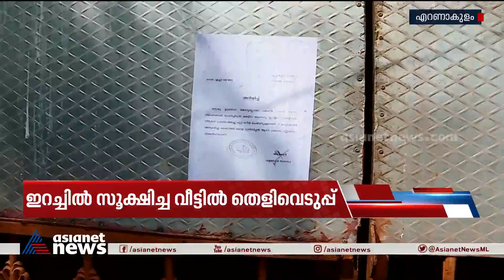സുനാമി ഇറച്ചി പിടികൂടിയ കേസ്; ഇറച്ചി സൂക്ഷിച്ച വീട്ടിൽ പ്രതികളുമായി തെളിവെടുപ്പ് | TSunami Meat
കളമശ്ശേരിയിൽ 500 കിലോ സുനാമി ഇറച്ചി പിടികൂടിയ കേസ്; ഇറച്ചി സൂക്ഷിച്ച വീട്ടിൽ പ്രതികളുമായി തെളിവെടുപ്പ്